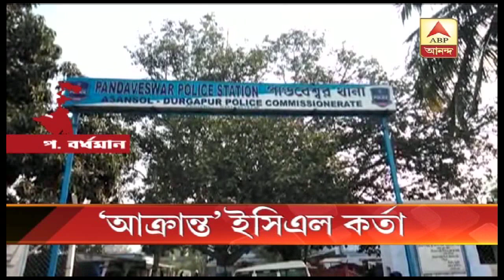পশ্চিম বর্ধমানের পাণ্ডবেশ্বরে আক্রান্ত ইসিএলের আধিকারিক,গ্রেফতার ৫| ABP Ananda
ECL official was attacked, allegation of Beating and vandalizing cars against coal thieves. Arrested 5.